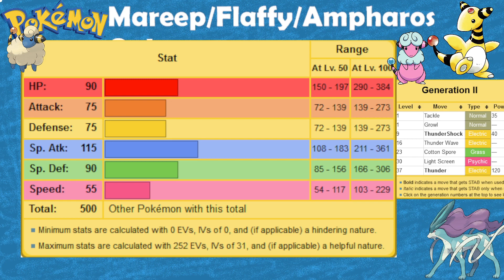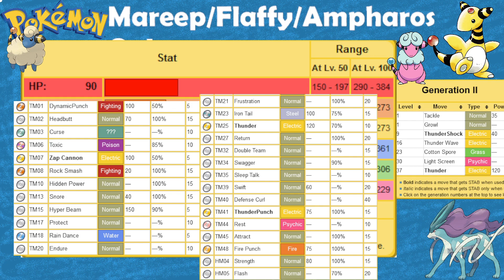Pokemon Crystal with ONLY Mareep / Flaffy / Ampharos (Solo Pokemon Playthrough)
This is one of my first Pokemon playthroughs like this in years. So trying to get back into the swing of things. We will tweak things going forward doing these!